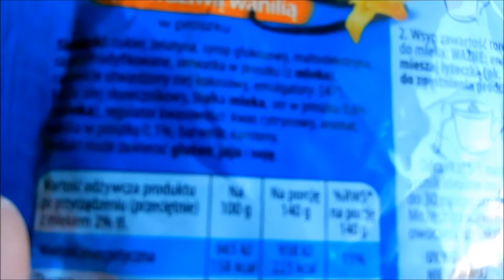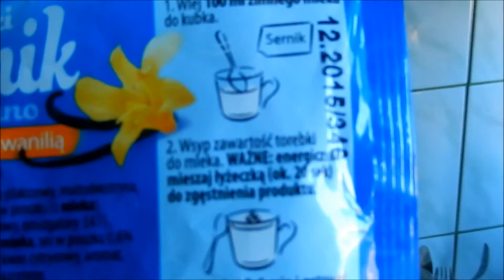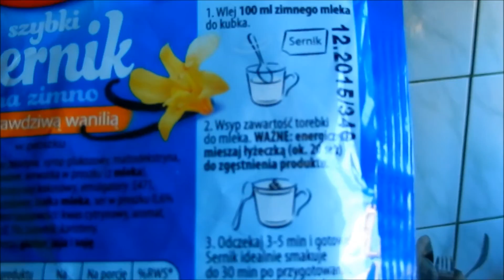Testowanie produktu-szybki sernik na zimno z prawdziwą wanilią.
Kolejny deserek w proszku na śniadanie.